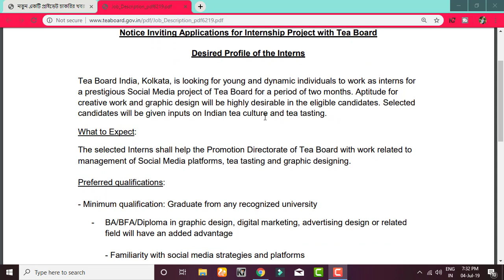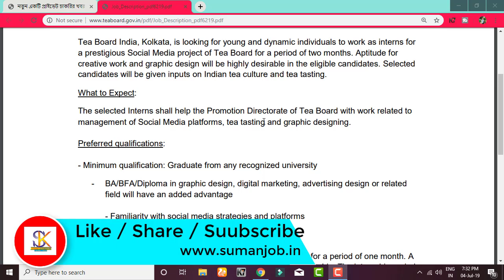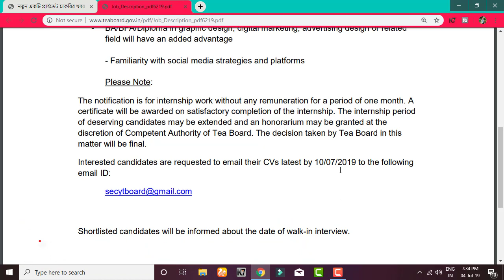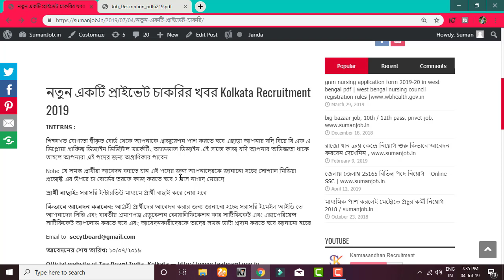পরীক্ষা ছাড়াই চাকরি Kolkata 😍 private job vacancy 2019 in kolkata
পরীক্ষা ছাড়াই চাকরি 😍 private job vacancy 2019 in kolkata , Tea Board India, Kolkata, is looking for young and dynamic individuals to work as interns for a prestigious Social Media project of Tea Board for a period of two months .

job vacancy,kolkata job
job vacancy in emami kolkata
current job vacancy in kolkata
official job vacancy in kolkata
kolkata police recruitment 2019
job in kolkata metro
new job vacancy in west bengal